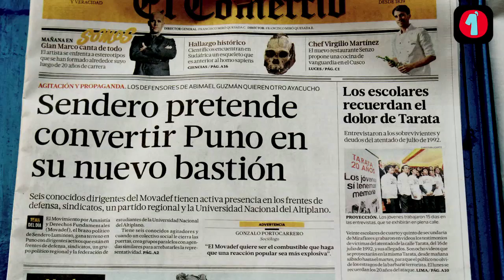Titulares Viernes 13 Julio 2012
- Protestantes pintaron estatua de Plaza San Martín. Diálogo exitoso en Espinar. Proyecto Quellaveco aprobado. Alan García sobre Exministro Chang. Génesis Tapia. "Cuto" Guadalupe. "Teresito" Capamadjian. Clásico del fútbol. Las portadas de hoy en Lima.